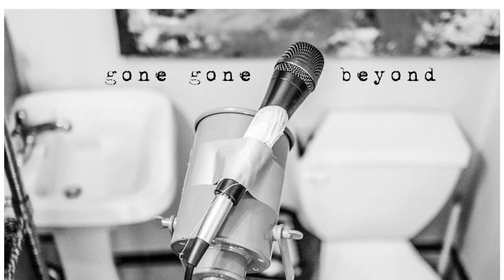Gone Gone Beyond - Here For A Moment (feat. MGP 21) - Gone Gone Beyond (Prod. The Human Experience)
All production, synths, and other things by David Block

Danny Musengo (Vocals)

Paul Weinfield (Guitar)